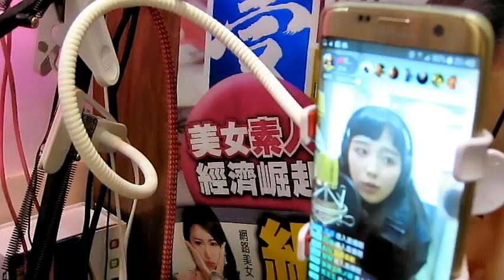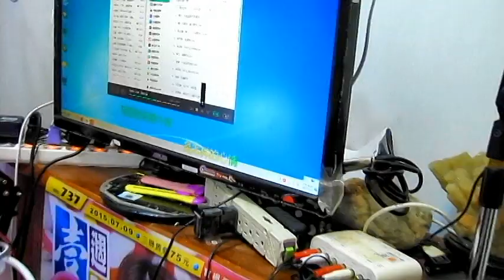meme主播示範MicValu 手機直播小精靈UP330+MicValu麥克樂 UP660電容式麥克風+客所思K10 網路天空